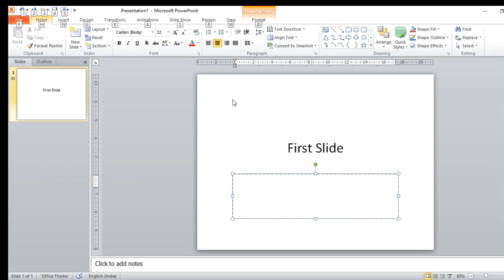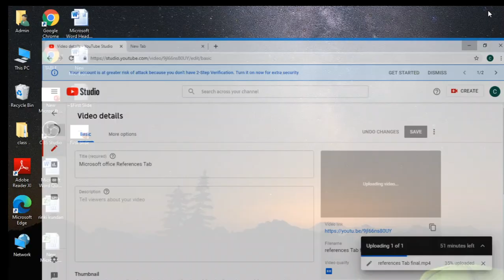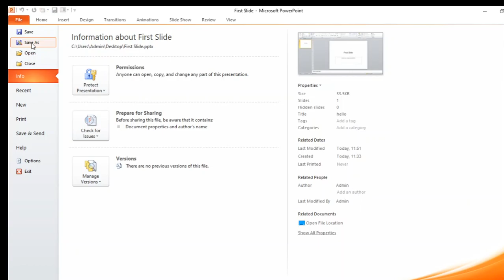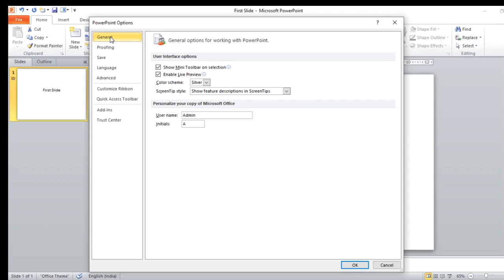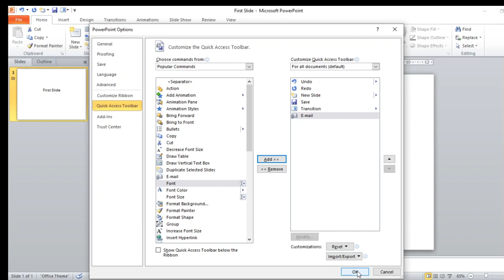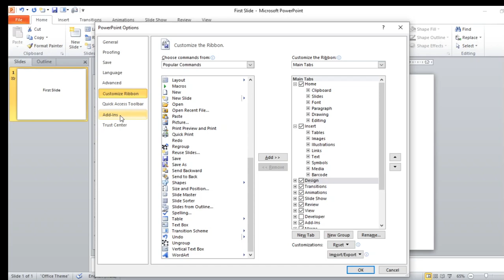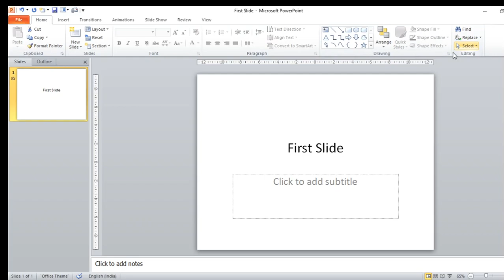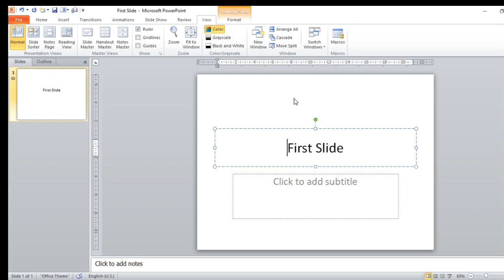Microsoft Powerpoint Overview